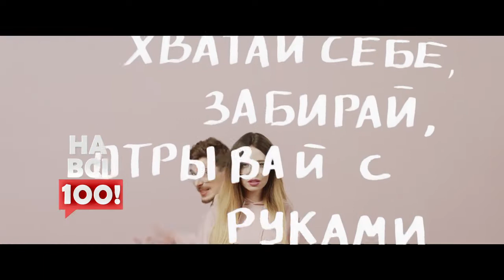М2.На всі 100! 19.08.2018 Частина 2